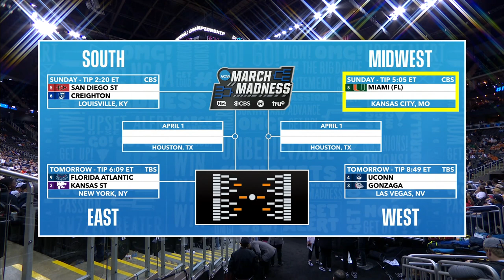Texas vs. Xavier - 2023 NCAA men's Sweet 16 | FULL REPLAY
Texas defeated Xavier 83-71 in the Sweet 16 of the 2023 NCAA tournament to advance to the program's first Elite Eight since 2008. Watch the full game replay here from the Sweet 16.